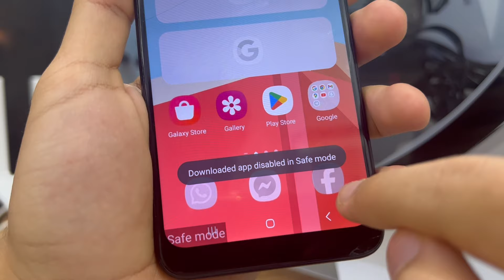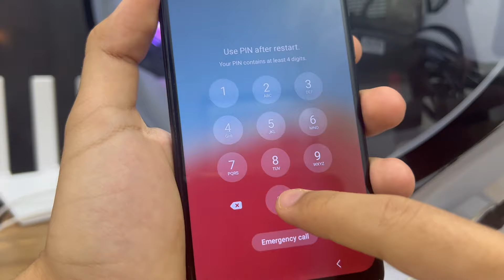How To Turn off Safe Mode On Android 2025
- Enable safe mode android
- Samsung safe mode turn off
- how to back to normal mode from safe mode
- safe mode problems all android phone latest solutions 2024

         ʟɪᴋᴇ   |  ᴄᴏᴍᴍᴇɴᴛ   |  sʜᴀʀᴇ   |  sᴜʙsᴄʀɪʙᴇ
●▬▬▬▬▬▬▬▬▬ஜ۩۞۩ஜ▬▬▬▬▬▬▬▬▬●